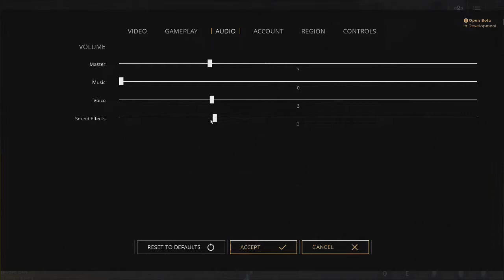Taking a First Look at NEW Hero Yin! Full HD Gameplay!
More support for my channel means better content!